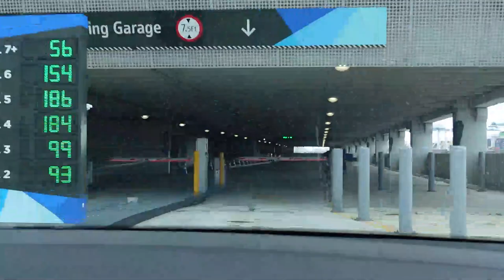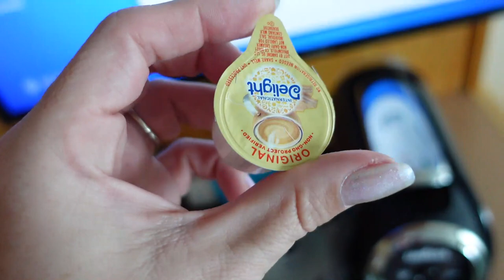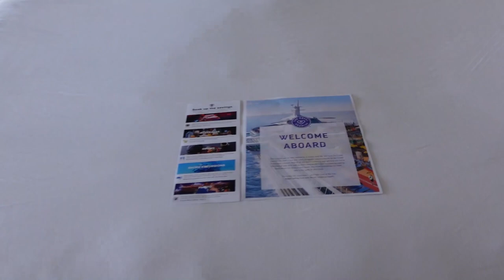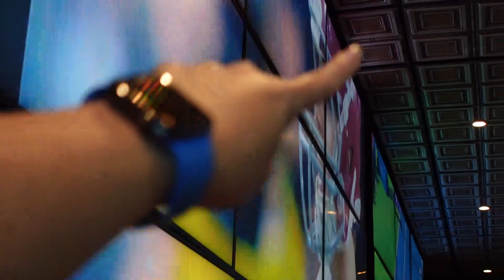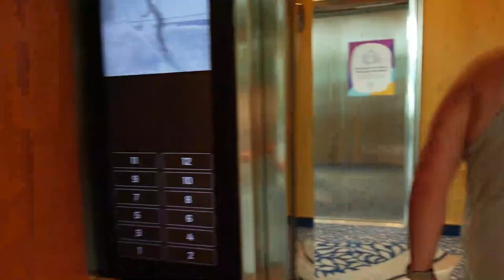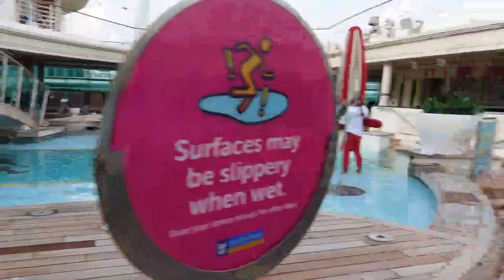Cruising Is Back! Board The Freedom Of The Seas In August 2021 For An Unforgettable Vacation!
Pack your bags and catch the travel bug with us as we go on a 3 night sailing on Royal Caribbean's Freedom of the Seas!

On this 3 night sailing the ship visited Nassau, Bahamas (where we didn't get off) and Royal Caribbean's private island, Perfect Day at Cococay.

In this video:
00:00 - Intro
03:30 - Junior Suite Room Tour
08:35 - Playmakers
10:55 - Pool Deck
12:45 - Sail Away
14:25 - Johnny Rockets
15:50 - Schooner Bar Pianist
17:20 - Day 2 Good Morning
21:06 - Izumi
21:36 - Day 3 Good Morning
27:53 - Perfect Day at CocoCay

Track: Luke Bergs - Tropical Soul